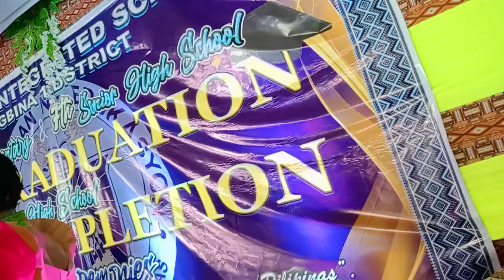Osmenia IS Grad